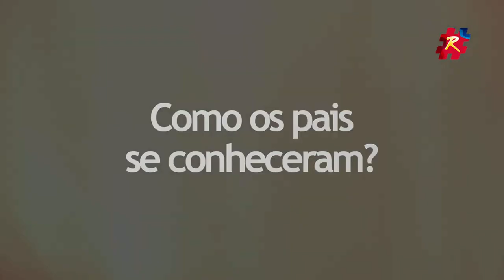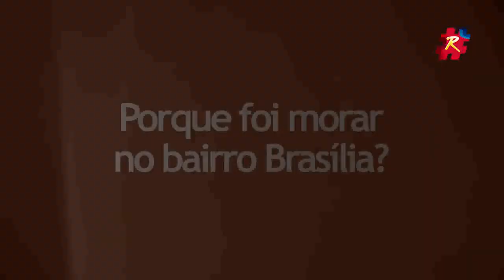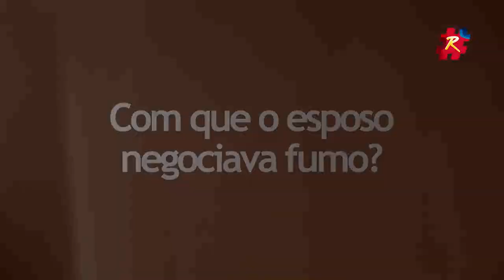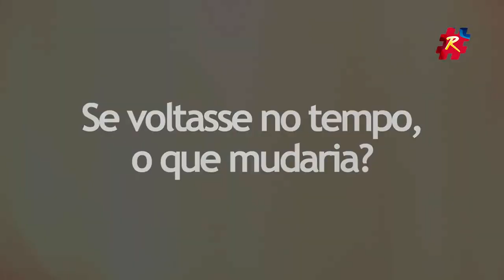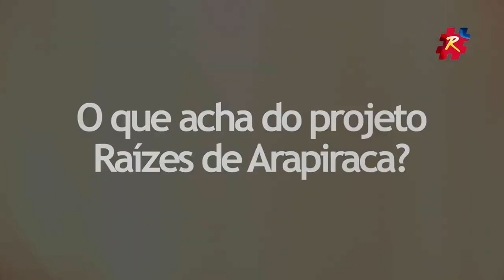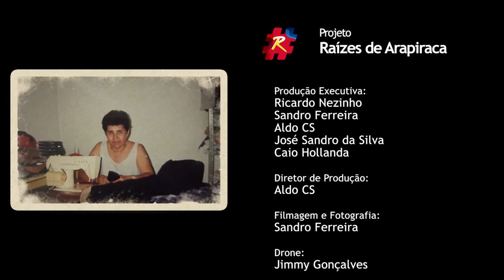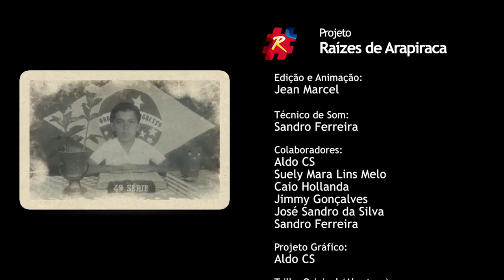Filme Raízes de Arapiraca - Deniza Lemos dos Santos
Idealização e direção Ricardo Nezinho | Entrevistado Arapiraquenses, 19ª Edição | Entrevistador Aldo CS | Local da gravação Arapiraca/AL | Data de Lançamento 03 de março  de 2024 | Produção executiva Ricardo Nezinho, Sandro Ferreira, José Sandro, Aldo CS, Caio Ceza, Jimmy Gonçalves | Historiador José Sandro | Diretor de Produção Aldo CS | Filmagem e Fotografia Sandro Ferreira | Técnico de som Sandro Ferreira, Cledivaldo de Oliveira | Colaboradores Isve Cavalcante, Fábio Barros, Suely Mara Lins Melo | Projeto gráfico Aldo CS | Trilha de abertura Marcos Sena, Jovelino Lima | Artista plástico Marcelo Mascaro.